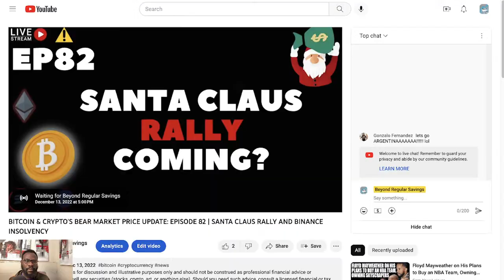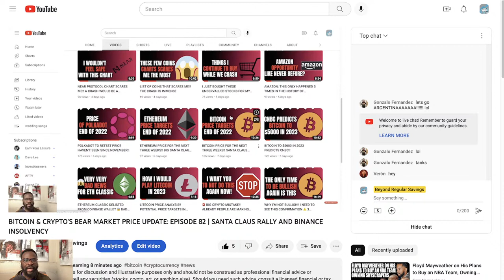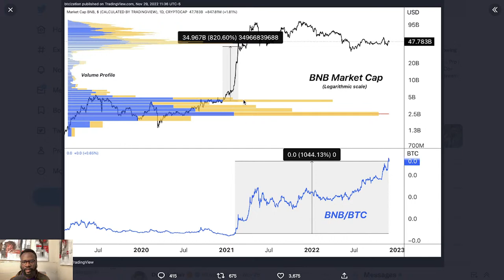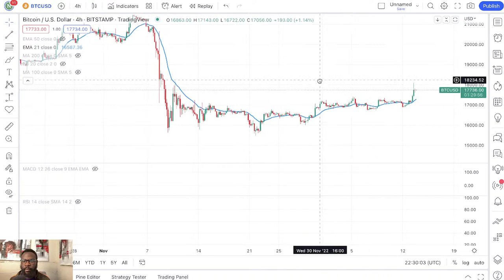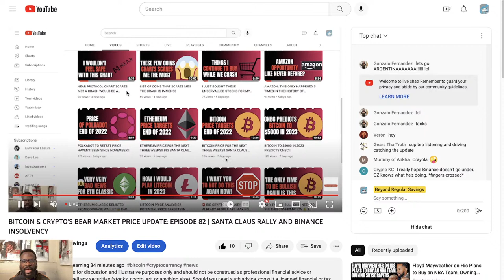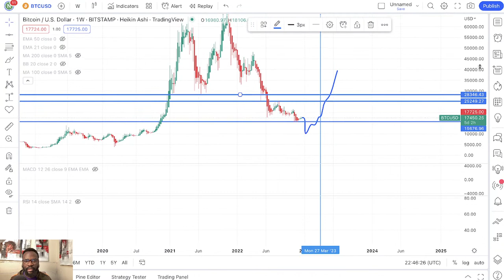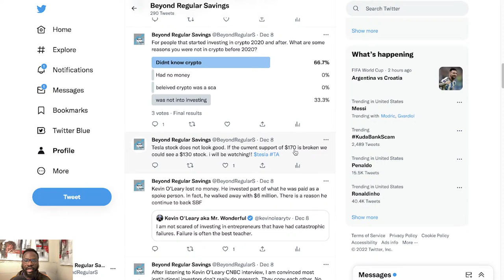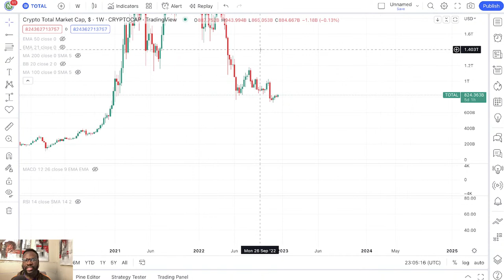BITCOIN & CRYPTO'S BEAR MARKET PRICE UPDATE: EPISODE 82 | SANTA CLAUS RALLY AND BINANCE INSOLVENCY